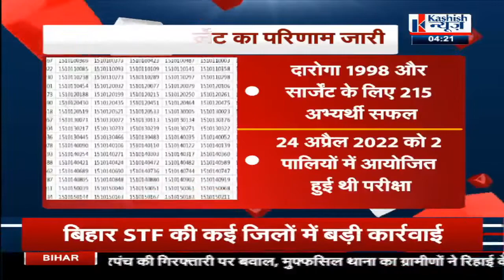बिहार पुलिस अवर सेवा आयोग परीक्षा का परिणाम जारी,दारोगा और सार्जेंट के 2213 अभ्यार्थी सफल घोषित